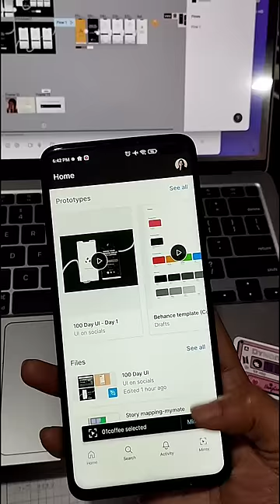Figma | Testing Prototype with Figma Mirror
Figma prototype screen on a coffee onboarding design. Follow for more!